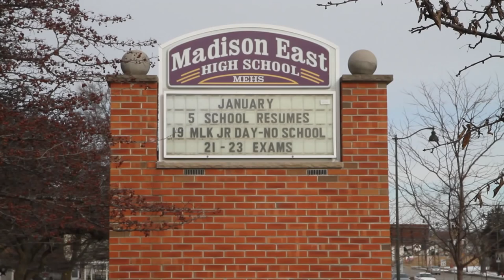All That Jazz: Student revives black music with ensemble | The Badger Herald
Inspired by UW music professor, 'Jazz Master' Richard Davis, student Wilder Deitz forms a black music ensemble at Madison's East High School.

Produced by Nyal Mueenuddin